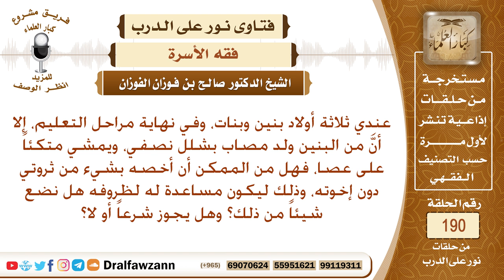حكم تخصيص العطية للولد المحتاج دون إخوته – الشيخ صالح الفوزان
نص السؤال: عندي ثلاثة أولاد بنين وبنات، وفي نهاية مراحل التعليم، إلا أنَّ من البنين ولد مصاب بشلل نصفي، ويمشي متكئاً على عصا، فهل من الممكن أن أخصه بشيء من ثروتي دون إخوته، وذلك ليكون مساعدة له لظروفه هل نضع شيئاً من ذلك؟ وهل يجوز شرعاً أو لا؟
السيرة الذاتية :
للاشتراك في قناة الشيخ صالح الفوزان

رئيس الفريق
لمشروع كبار العلماء